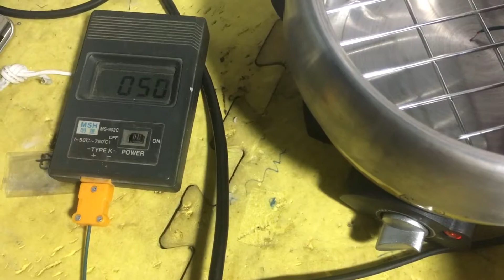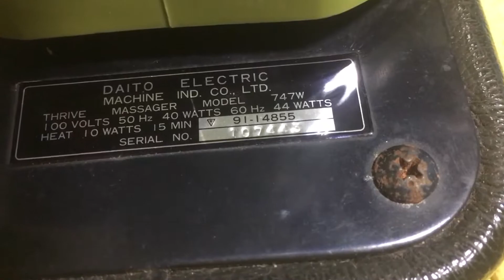Đã Bán Máy Massage Nhật giá 700k Nồi hâm sữa giá 400k LH:Thanh Hoá 0939-396-480